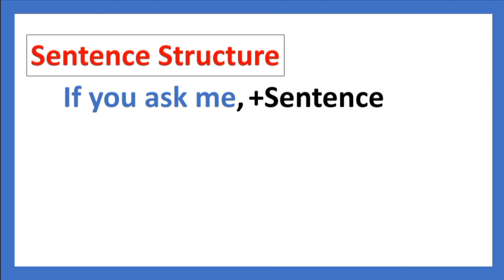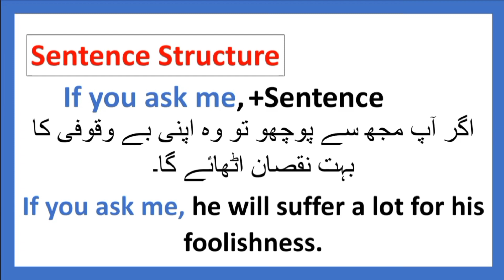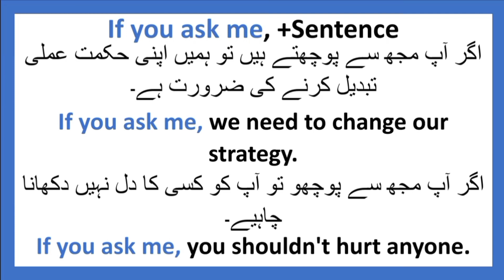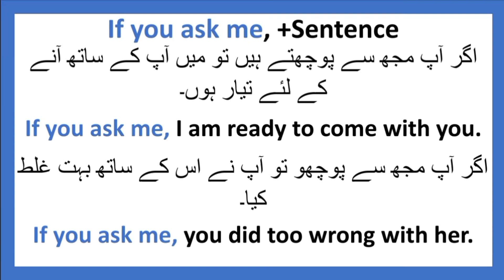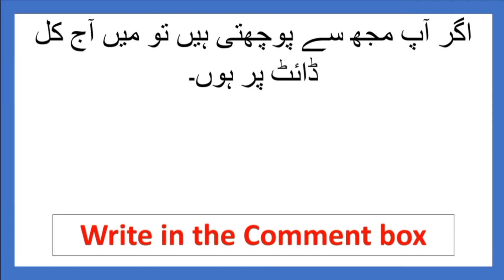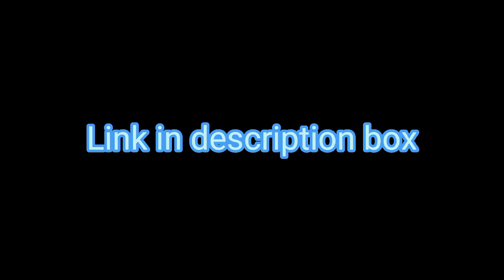Advance English Structure Use of If you ask me to give your opinion in English /English Seekhain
AOA in this video you will learn Use of If you ask me to give your opinion in English an easy and effective way. It will modify your spoken English. I hope you will like it. Thank you so much